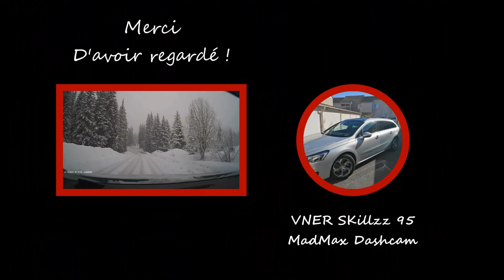Daily Observation #213 - Dashcam France et Europe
Salut, nouvelle compilation, numéro 213 !

Je partage via mes vidéos des moments sur la route où le comportement des autres peut laisser perplexe, tout en étant pas parfait moi-même.
Je suis le plus souvent sur régulateur, 5km/h au dessus des vitesses et respecte au maximum les limites, ainsi que le code de la route.

Merci, bon visionnage et bonne route !!

Ma voiture : Peugeot 508 SW 2.0L 180ch BVA EAT6

Ma DashCam : BlackVue DR900S-2CH / Carte SD 128 giga

daily observation